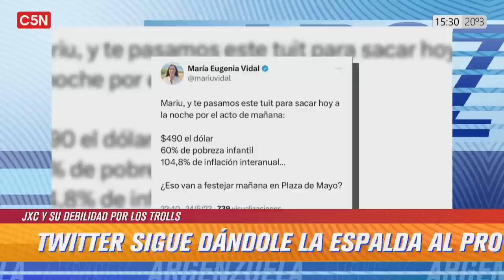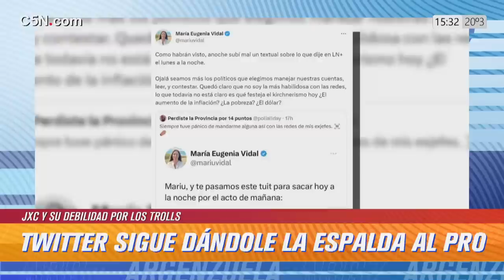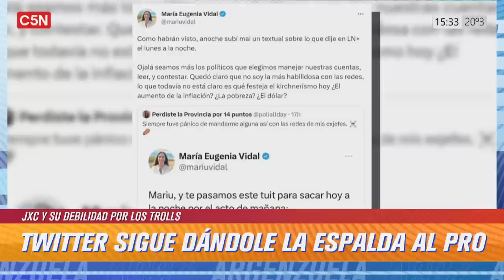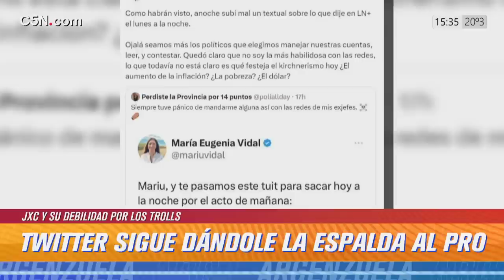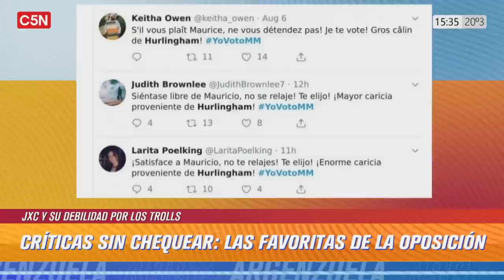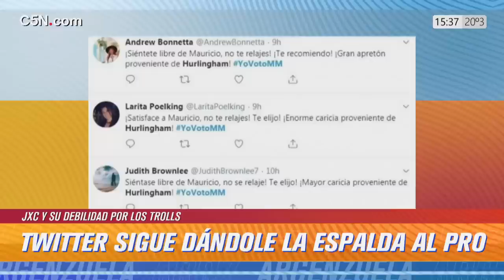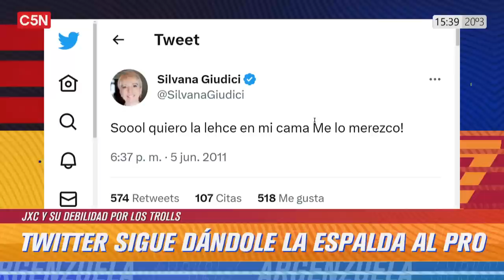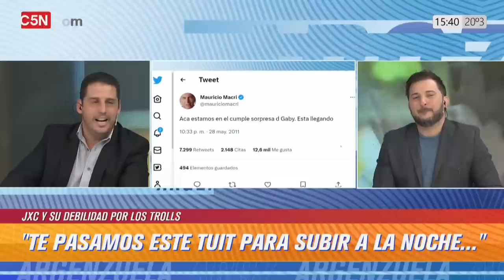El FALLIDO TWEET de MARÍA EUGENIA VIDAL